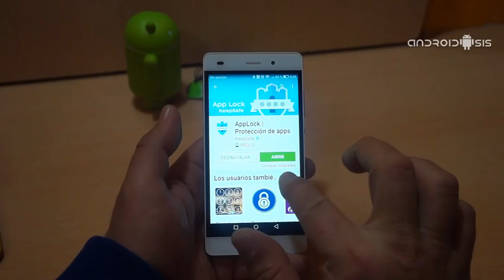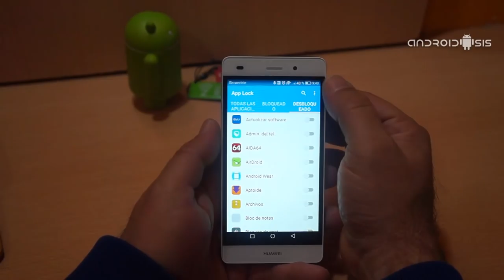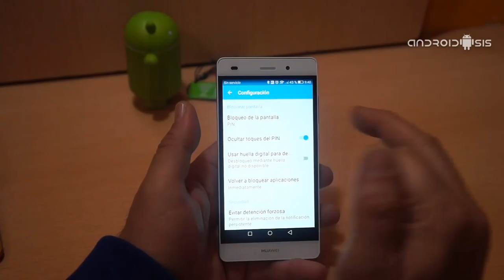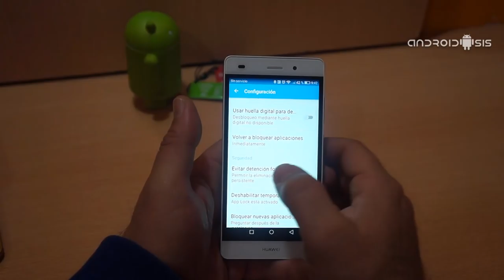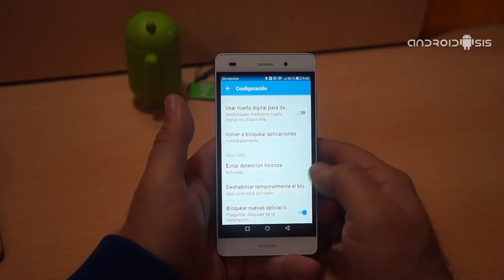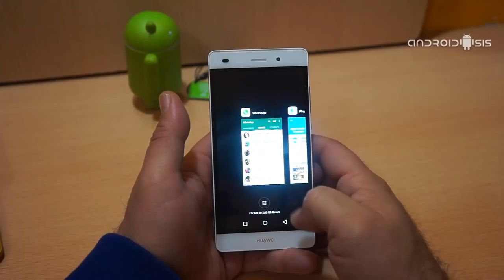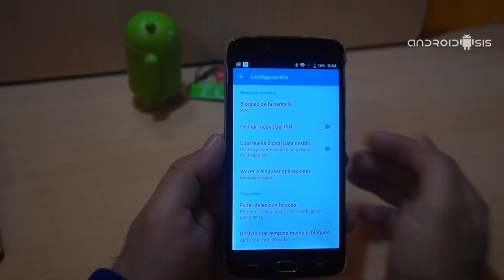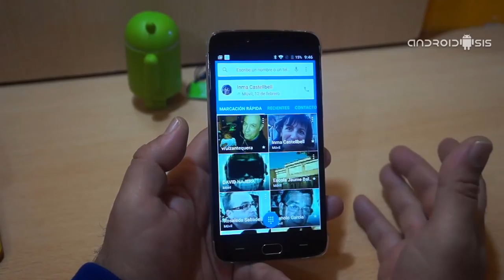La mejor aplicación para bloquear aplicaciones y mantener a salvo nuestra privacidad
Hoy os presento la mejor app para bloquear aplicaciones y mantener segura nuestra privacidad en Android.